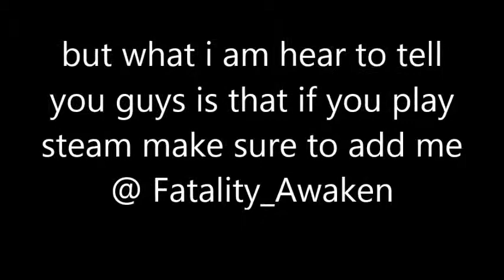Steam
thanks for taking your time to watch my video and I hope you enjoyed and if you did please make sure to leave a like maybe even subscribe if you enjoyed my content.

People I play with that are also on YouTube

looking to get partnered on YouTube use my reference Link

like always guys I hope you enjoyed and don't forget to drop a like love all of you.